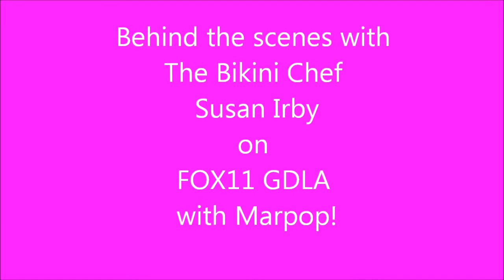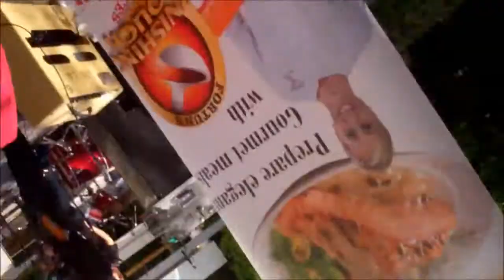BEHIND THE SCENES WITH MARPOP ON GDLA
Boost Your Metabolism on FOX11 GDLA with Marpop & the Bikini Chef Susan Irby